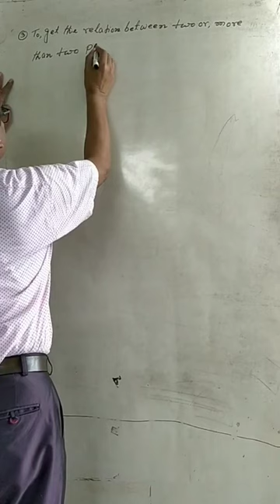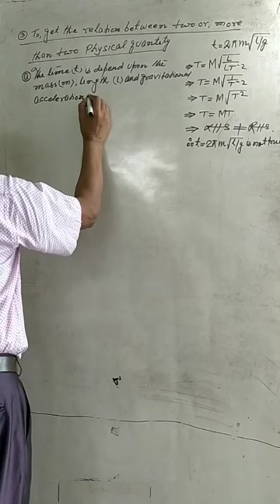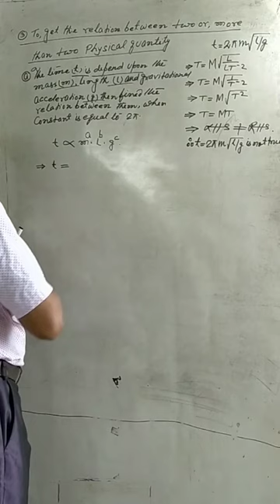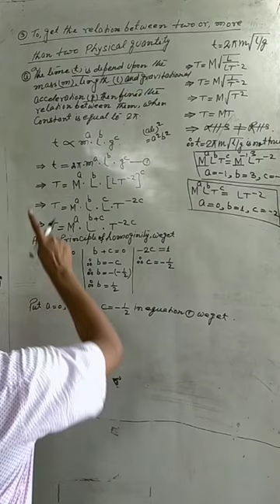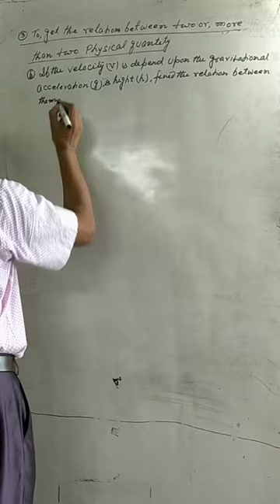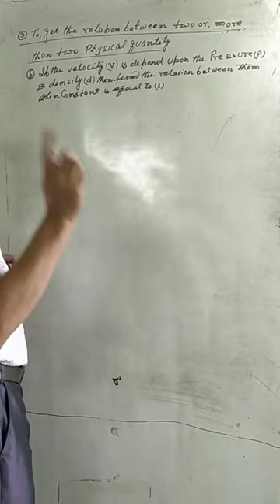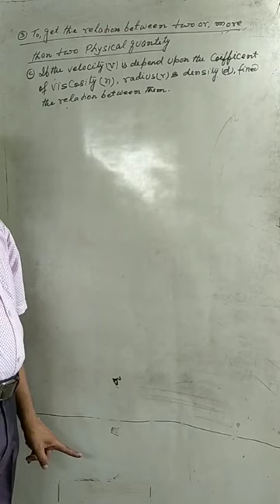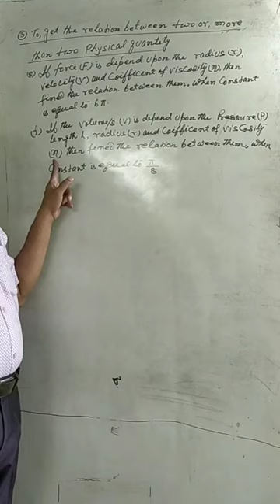L7 C11 Unit and Dimension by Rahman sir